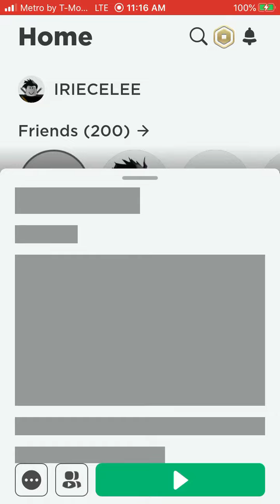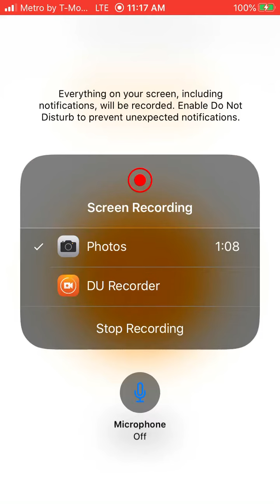Hacker in RST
Report him and ban